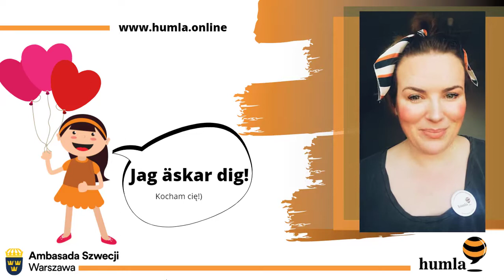Kurs szwedzkiego online, cz. 10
Oto dziesiąta, ostania już lekcja szwedzkiego z naszego cyklu. Do nauki zapraszamy wraz z Język szwedzki z Humlą i Anną Kicką. Zawsze też możecie zajrzeć na profil gdzie znajdziecie bezpłatny kurs języka szwedzkiego! Powodzenia! Lycka till!